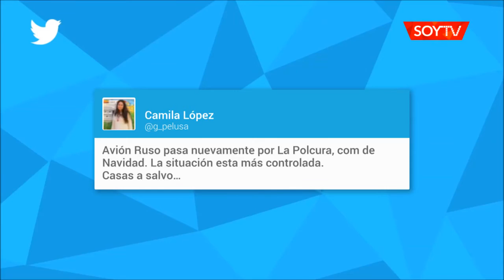Incendio en comuna de Navidad ha consumido cerca de tres mil hectáreas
Personal de emergencias logró contener el desplazamiento de las llamas hacia pueblo La Vega de Pupuya.